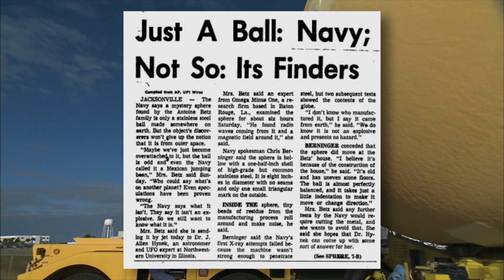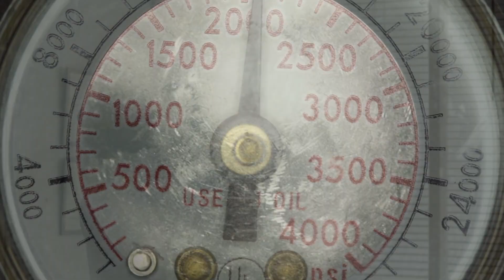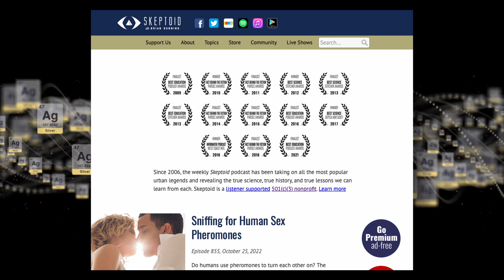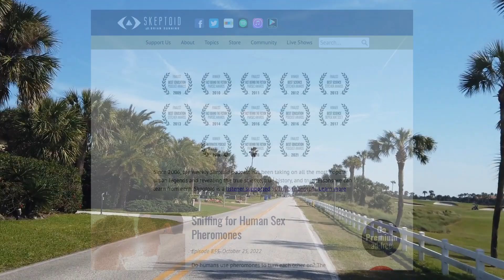Betz Mystery Sphere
On March 27, 1974, the Betz family investigated a small bush fire near their residence in George Island, Florida. The family came across a small metal sphere the size of a bowling ball.

Their first thought was the sphere had been a cannonball left from New World conquistadors. They decided to take the sphere back to their house.

Several days later, Terry was playing the guitar in their home. The sphere seemed to react to the sound of the guitar. It made a throbbing noise. Later, the sphere was noticed to roll on its own and even stop on its own, and change direction.